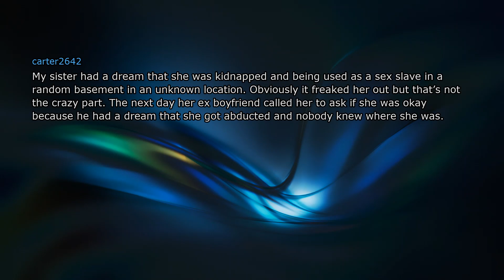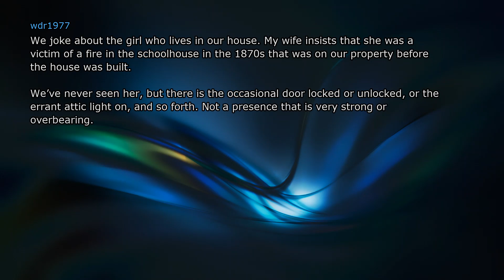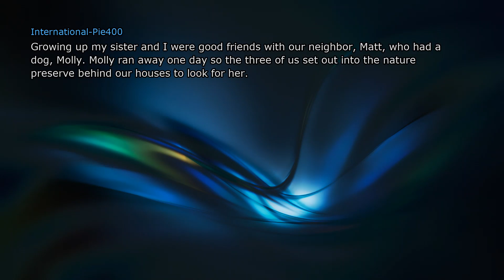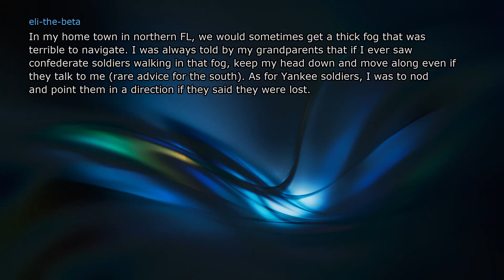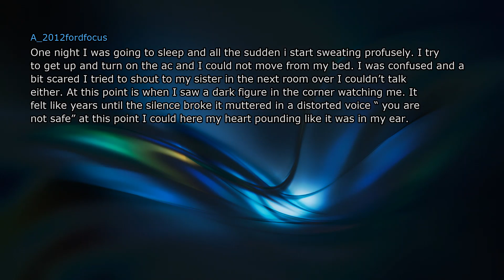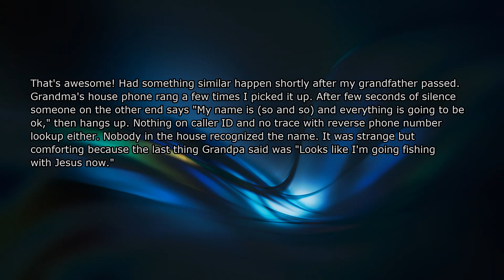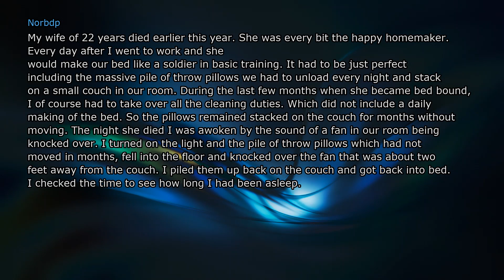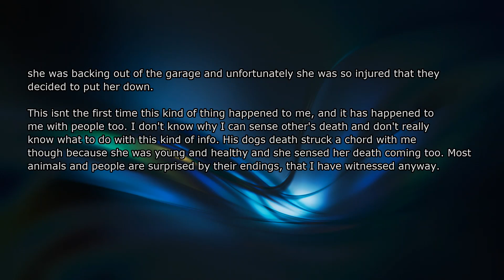What is your weirdest encounter with the paranormal?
What is your personal encounter with the paranormal (ghosts, aliens, sleep paralysis, glitch in the matrix, etc.)?